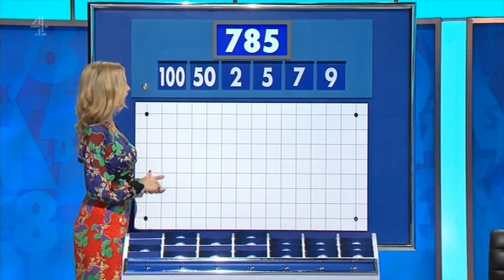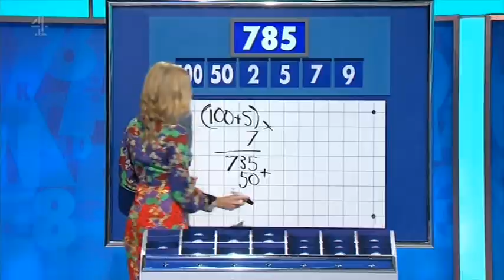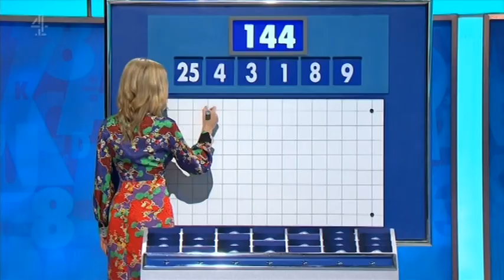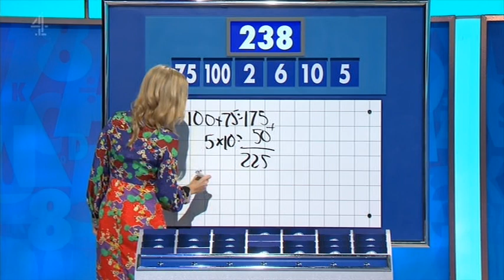Rachel Riley - Countdown 78x001 2018,01,02 1409c SD